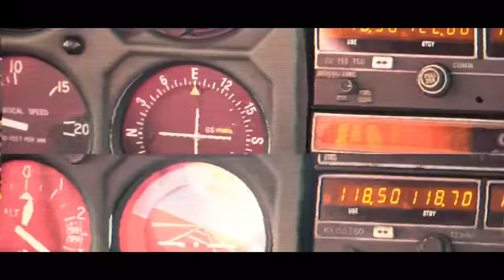El Fantasma - El Nano (Video Oficial)